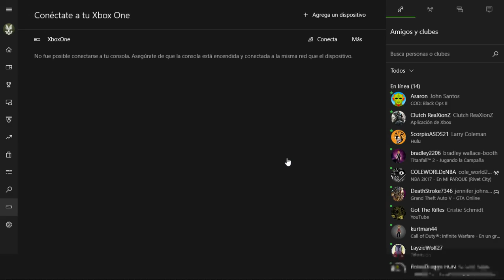Halo Reach Xbox One Online Capitulo 21 : Oops Pantalla conexion red usar pausar espera lag crash